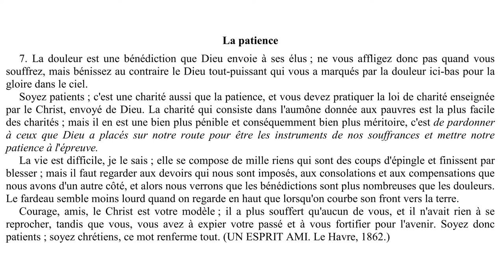Elévation de pensée - 0025 - La patience - LA MAISON DU SPIRITISME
Episode N°25 : La patience.

00:20 Lecture
02:43 Réflexions

Lecture :
Chapitre 9 - Bienheureux ceux qui sont doux et pacifiques.
La patience.

Lecture et réflexions réalisées par Josette Pipino - Apesak.

La patience
7. La douleur est une bénédiction que Dieu envoie à ses élus ; ne vous affligez donc pas quand vous souffrez, mais bénissez au contraire le Dieu tout-puissant qui vous a marqués par la douleur ici-bas pour la gloire dans le ciel.
Soyez patients ; c'est une charité aussi que la patience, et vous devez pratiquer la loi de charité enseignée par le Christ, envoyé de Dieu. La charité qui consiste dans l'aumône donnée aux pauvres est la plus facile
des charités ; mais il en est une bien plus pénible et conséquemment bien plus méritoire, c'est de pardonner à ceux que Dieu a placés sur notre route pour être les instruments de nos souffrances et mettre notre patience à l'épreuve.
La vie est difficile, je le sais ; elle se compose de mille riens qui sont des coups d'épingle et finissent par blesser ; mais il faut regarder aux devoirs qui nous sont imposés, aux consolations et aux compensations que nous avons d'un autre côté, et alors nous verrons que les bénédictions sont plus nombreuses que les douleurs.
Le fardeau semble moins lourd quand on regarde en haut que lorsqu'on courbe son front vers la terre.
Courage, amis, le Christ est votre modèle ; il a plus souffert qu'aucun de vous, et il n'avait rien à se reprocher, tandis que vous, vous avez à expier votre passé et à vous fortifier pour l'avenir. Soyez donc patients ; soyez chrétiens, ce mot renferme tout. (UN ESPRIT AMI. Le Havre, 1862.)

Rejoignez-nous !